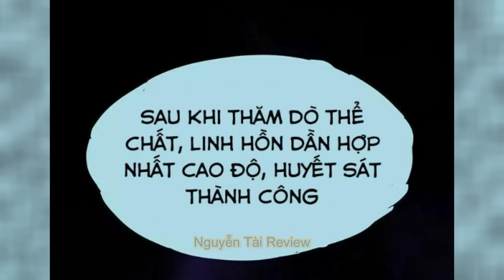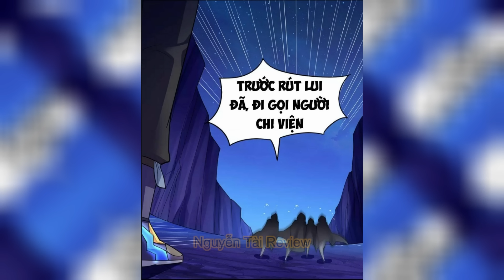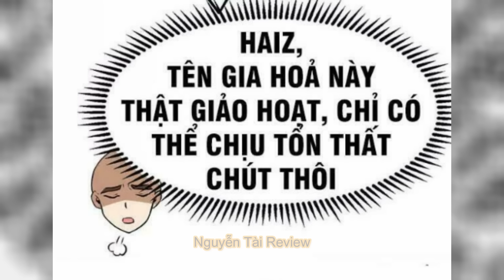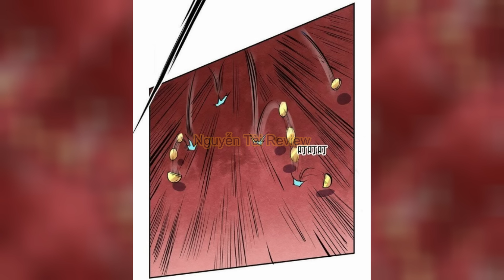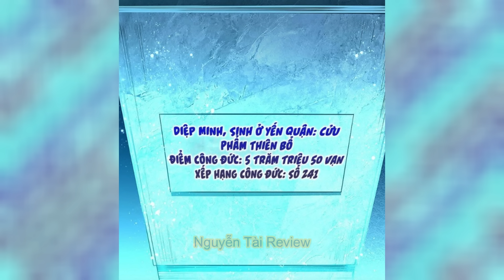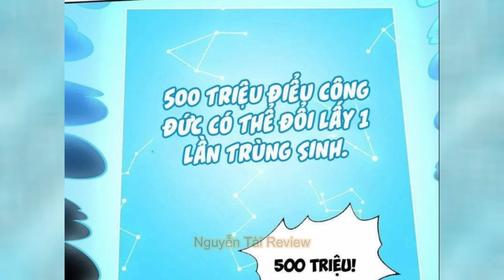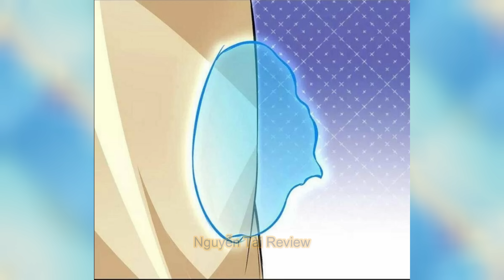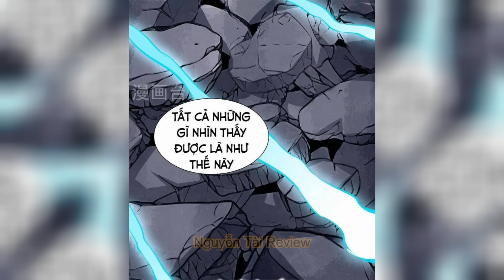20 Giờ Full Version 1 | Võ Đạo Độc Tôn | Nguyễn Tài Review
Chap 01 - 351 | Võ Đạo Độc Tôn | Nguyễn Tài Review
- Cảnh giới: Võ Đồ, Võ Sĩ, Võ Sư, Đại Võ Sư, Võ Tông, Võ Quân, Võ tôn, Võ Thánh, Võ Thần